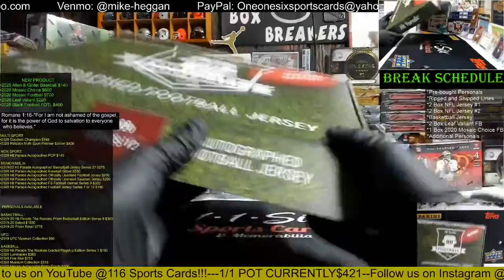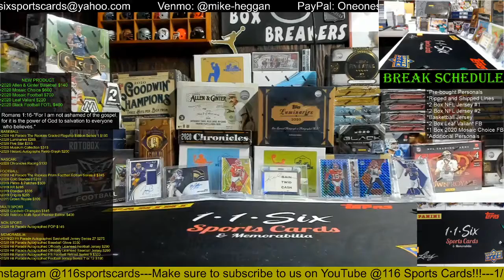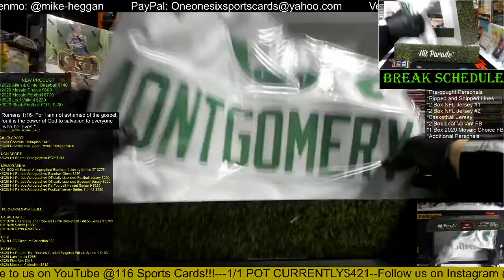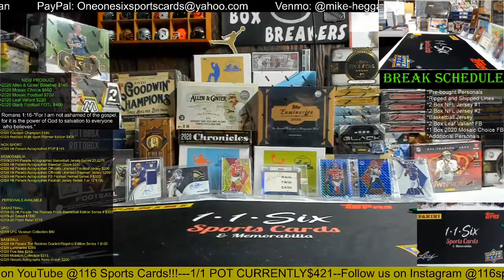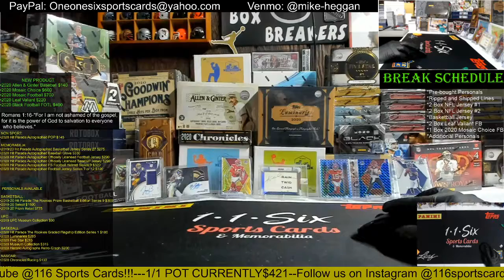2020 Hit Parade Autographed Football Jerseys 2 Box Group Break #1!!!